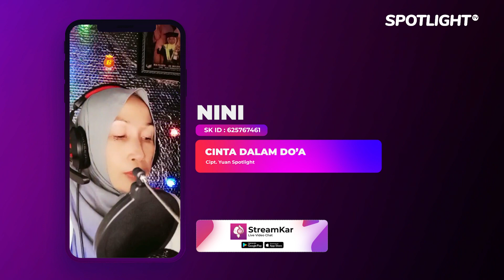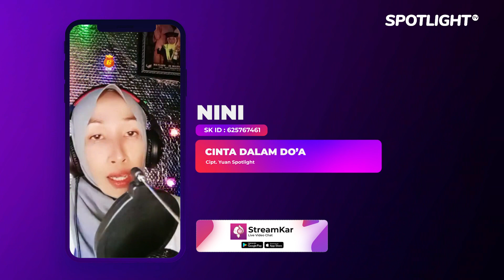Cinta Dalam Doa - Live NINI Spotlight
Executive Producer : PT. Reza Putra Persada
Producer : Reza Express [Aan Suhendar]
Publishing : PT. Studio Spotlight Indonesia